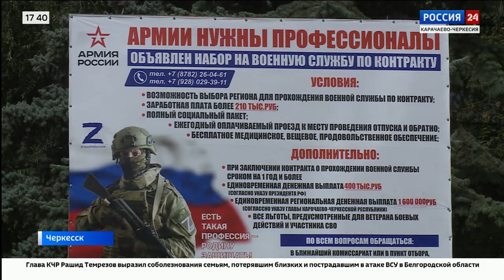"Вести Россия 24" Эфир от 02.09.2024